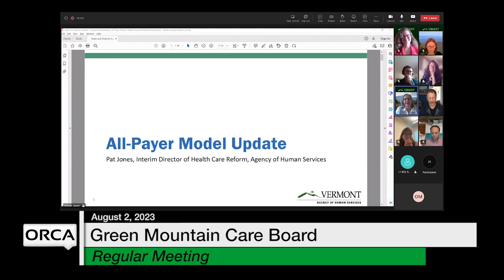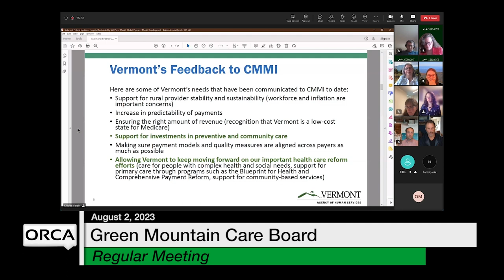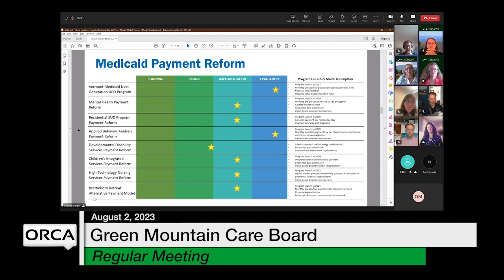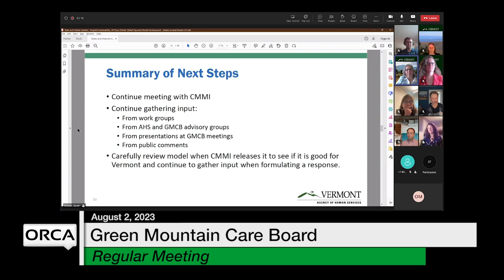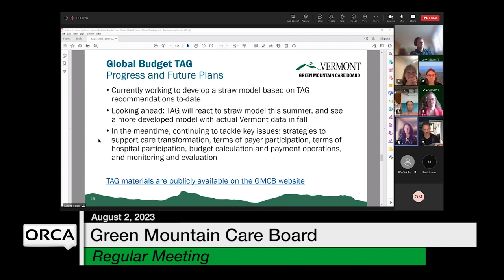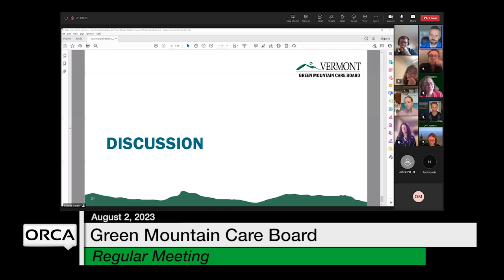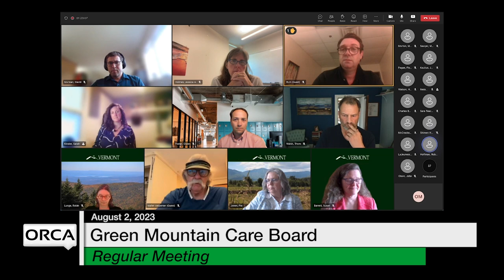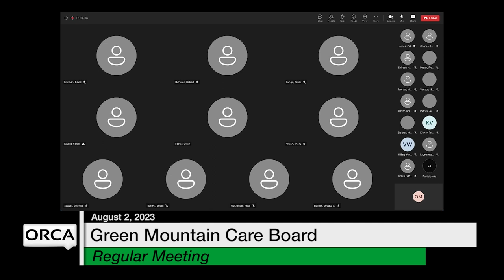Green Mountain Care Board - August 2, 2023 [GMCB]